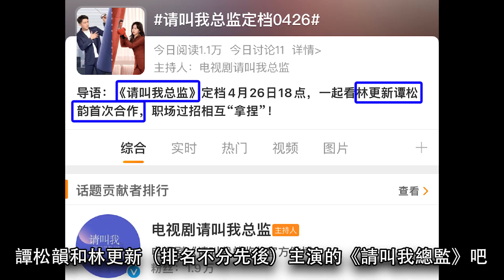Master of My Own 譚松韻 林更新《請叫我總監》開播│“女總監”VS“腹黑霸總“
《請叫我總監》是根據作家紅九創作的同名小說改編，講述了從小到大夢想成為投資人的寧檬陰差陽錯成為總裁秘書，與能力極強、脾氣火爆的霸總上司陸既明鬥智鬥勇，最終攜手逐夢，並肩搞事業的故事...

Drama name:Master of My Own
Staring by Tan Song Yun and Lin Geng Xin